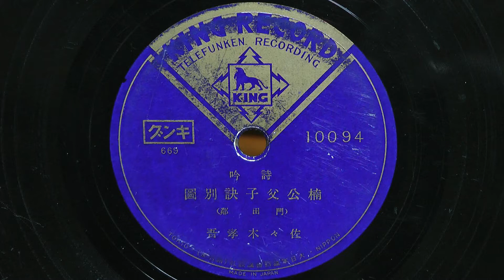楠公父子訣別圖(佐々木孝吾)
昭和12年(1937年) 　KING RECORD 詩吟朗詠
作詩：門田 都
朗詠：佐々木孝吾
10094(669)